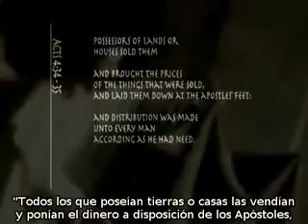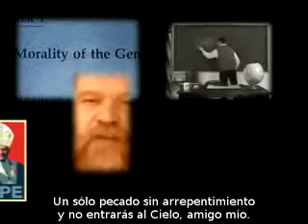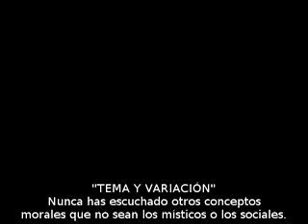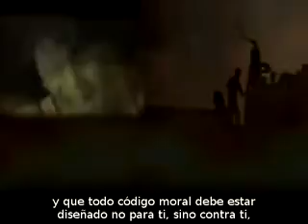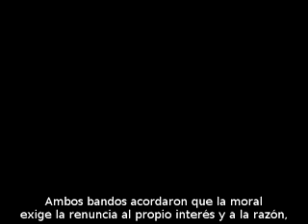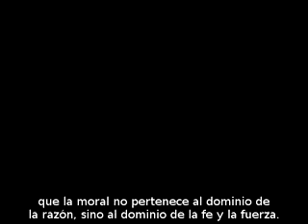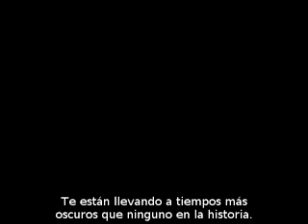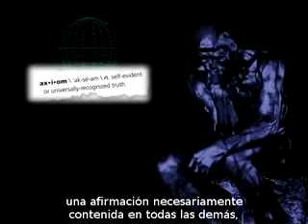Yo soy John Galt. Documental basado en un libro de Ayn Rand 2 / 7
Esta es la segunda parte del episodio de un proyecto en desarrollo de XCowboy2 para visualizar usando imagenes y vídeos de hechos actuales el Discurso de John Galt del libro La rebelión de Atlas escrito por Ayn Rand.

FranciscodAnconia84 fue quien los subtitulo al español por lo cual estoy muy agradecido ademas también por permitirme subir los videos a mi canal para difundir el mensaje de Ayn Rand u dar a conocer a esta gran fílosofa del pensamiento racional para quienes no la conoscan y gusten de leer libros les recomiendo leer a la autora.

En la década de los '80, la Biblioteca del Congreso de los Estados Unidos hizo una encuesta, preguntando cuál era el libro que mayor influencia había tenido en la vida de los encuestados. El primero en el ránking fue La Biblia, el segundo, La Rebelión de Atlas (Atlas Shrugged).

La rebelión de Atlas es la obra cumbre de la escritora y filósofa ruso-norteamericana Ayn Rand. La novela describe un mundo en decadencia. Un mundo en el que la ideología colectivista ha triunfado. Una sociedad que ha sacrificado, en palabras del personaje central (John Galt), la justicia por la misericordia, la independencia por la unidad, la razón por la fe, la riqueza por la necesidad y la autoestima por la negación de uno mismo. En vista de ello se produce una huelga de los motores principales, de quienes aportan valor y bienes con su trabajo y con la aplicación de la razón. De los artistas, empresarios, científicos, filósofos, creadores de todo tipo, que hartos de ser expoliados en nombre del bienestar general se retiran de un mundo que no es ya el suyo.

La rebelión de Atlas ha sido publicado en castellano por la editorial argentina "Grito Sagrado"

Nota: el presidente de los Estados Unidos en el libro se apellida Thompson. En las pasadas elecciones primarias para la presidencia americana había un candidato para el Partido Republicano tambien llamado Thompson. Por esta coincidencia, XCowboy2 ha elegido una intervención televisiva de ese candidato para personificar al Presidente de los Estados Unidos en el libro. Esa es la razón de que no aparezca Bush u Obama (que sería lo que uno esperaría).

Mas al rato posiblemente acabe de subir el documental.